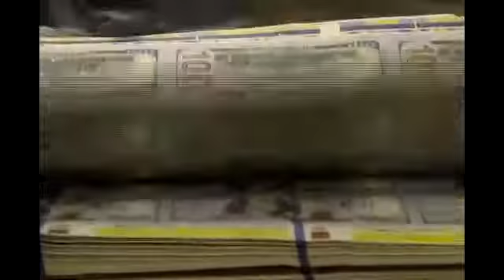Government Shutdown and the Rogue Valley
WHITE CITY, Ore --The nation's government may soon be shut down if lawmakers in Washington cannot come to an agreement.Meanwhile, residents here in the Rogue Valley are bracing for the worst.Millions will be affected by a government shutdown.White City resident and disabled Army veteran, Colby Olsen went through a government shutdown many years ago while in the military.When I was in the military, we had this same fiasco thrown back and forth, back and forth, but we got paid. We didn't have any real delays, Olsen said.Olsen is confident he will get his benefit check he said it is just a matter of when.Olsen said he knows the government will get their checks even if there is a shutdown.The Senate, the Congress, everybody in the hierarchy of the federal government they will get their paychecks. While the rest of us on the lower end of the totem pole aren't gonna get anything, Olsen said.Former Medford resident, Caroline Hernandez, recently moved from Medford to San Antonio.She hopes the government moves more quickly and can avoid a shutdown because she feels Obamacare will be a blessing.She said Republicans and Democrats both have instituted great programs over the years.There have been so many great government programs that have been instituted by Republicans. This isnt Republican and Democrat. This is all about doing the best for the people, Hernandez said.At one point, Caroline's insurance was tied to her employment and when that employment ended, so did the insurance.She asked if I had insurance and I said no, I dont. College-educated, worked and now I didnt have a way to take care of my health care and it sucks, Hernandez said.Hernandez and Olsen have both gone through financial challenges and hope the government can resolve their differences soon.